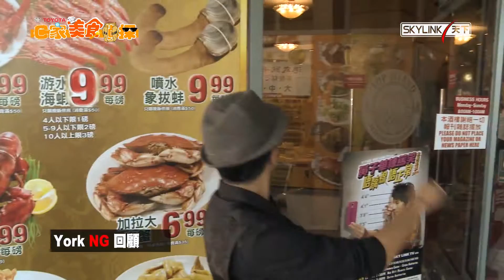C家美食偵探 CIA 13 第一季回顧 偵探意猶未盡